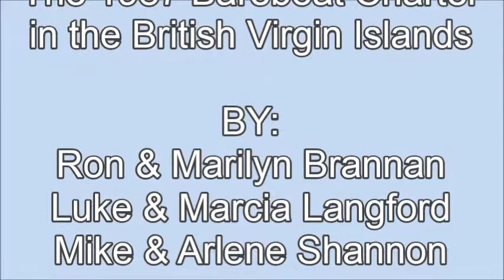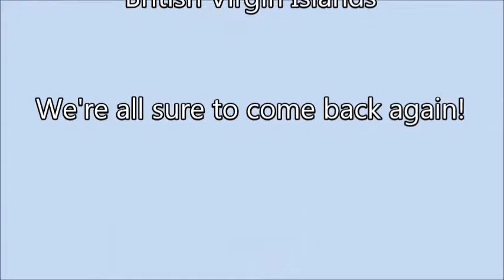1987 BVI Trip rev 3 Final Edit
1987 British Virgin Islands bareboating with Brannan's, Langford's, & Shannon's